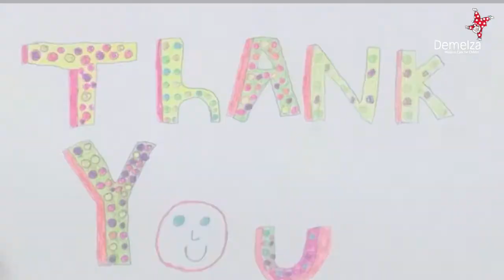Volunteers' Week - Thank You to our Team of Volunteers at Demelza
For Volunteers' Week 2021 we have put together a thank you video, from everyone at Demelza, to recognise the great volunteer work TeamDemelza do across Kent, South East London and East Sussex.

We also have a special thank you from Strictly Judge and long term Demelza supporter, Len Goodman!

At Demelza, we are extremely fortunate to be supported by over 1,000 dedicated volunteers. Our volunteers give their time and energy across all areas of the charity, in the community, at our hospices Demelza Kent, Demelza South East London, our community team in Demelza East Sussex, and in all of our charity shops. No matter what role they undertake, all our volunteers are helping us to continue the vital work we do. Whether you have just a couple of hours a week, or can devote more time, we would love to hear from you.

To find out more about volunteering at Demelza and all the volunteer opportunities available, visit our